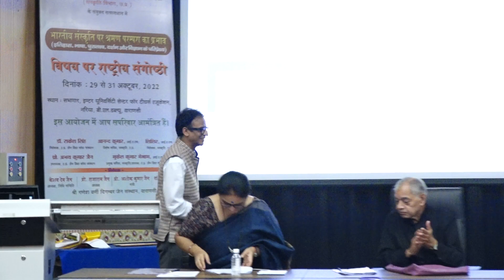Jainism and Environmental Ethics in Varanasi Conference